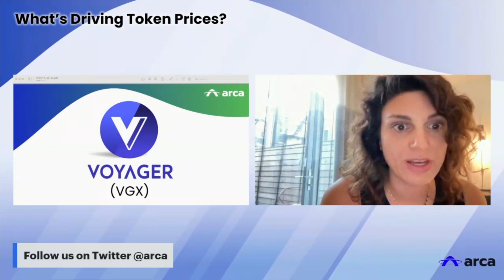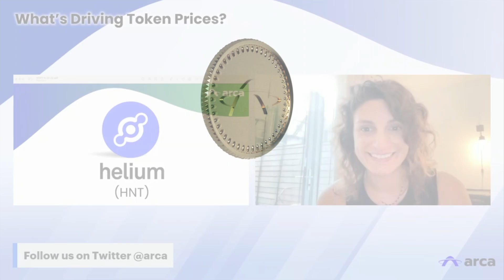What's Driving Token Prices Episode 31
Join Arca's Director of Research, Katie Talati, to learn about what is driving token prices in the digital asset ecosystem this week (9/21/2022). This week Katie discusses the recent market volatility and how this affects the digital asset ecosystem. The tokens Katie focuses on are: VGX, ADA, HNT.

As a reminder, this commentary is not intended to be investment advice, investment research, or a recommendation. Please consult your investment professional for your own circumstances.